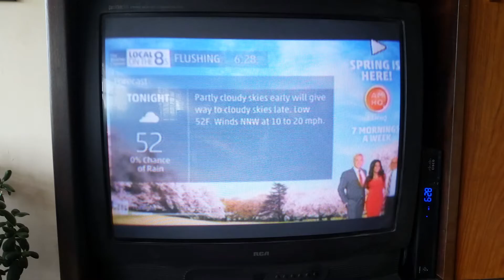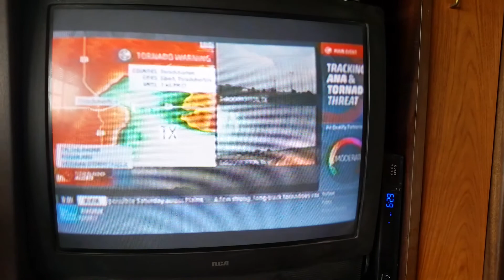Roger Hill describes Tornado we witnessed live on Weather Channel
I was along for a chase with Silver Lining Tours. We had just witnessed a tornado at Throckmorton Texas in May 2015. Roger Hill the tour's owner was on the phone with  Dr. Gregg Forbes of TWC. explaining what we saw.  My mother back home taped this while we were out in the field